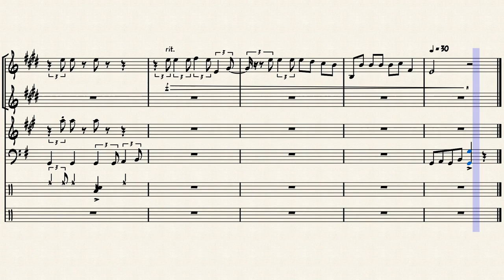Blurpland - Augustine M. (remix of JellyCar 2/3 Song 1)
A jazz remix of the Main Theme (Song 1) from JC2/3. Named after Birdland, an exciting jazz fusion piece by the band Weather Report (even though the two sound very dissimilar).
Original by Matthew McCarthy - Remixed by Augustine M.